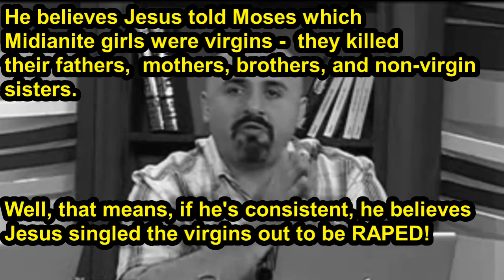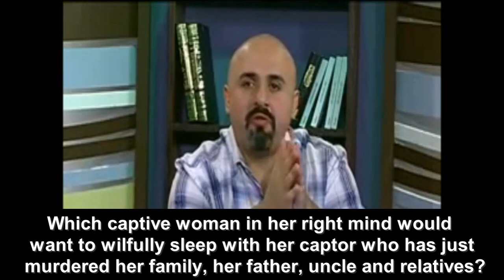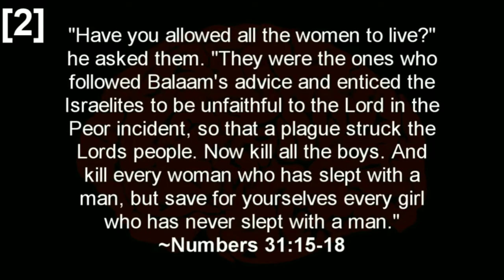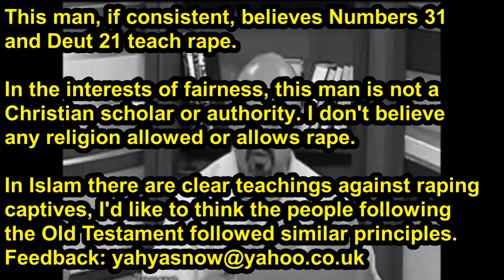Sam Shamoun Believes Jesus Singled Virgins Out to be Raped in Numbers 31?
Jesus identified the virgin girls? This is the hallmark of a lot of these anti-Islam Christian polemicists. They make contradictory statements so if one was to apply their statements consistently and at face value then one would conclude they believe Jesus singled out virgin girls in Numbers 31 to be raped and allowed the rape of women in Deut 21.Note: I am not making an argument here, I'm just talking about double-minded polemicists. The Sam Shamoun refutation section